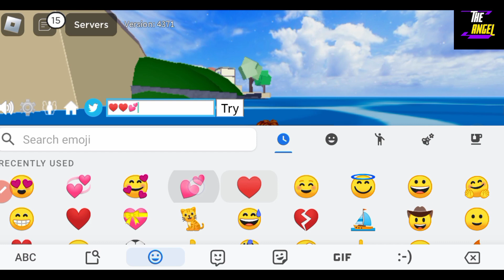*JUNE CODES* BLOX FRUITS CODES JUNE 2023 - NEW BLOX FRUITS CODES - ROBLOX BLOX FRUITS CODES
Welcome At The Angel